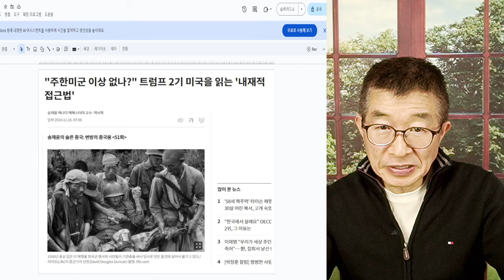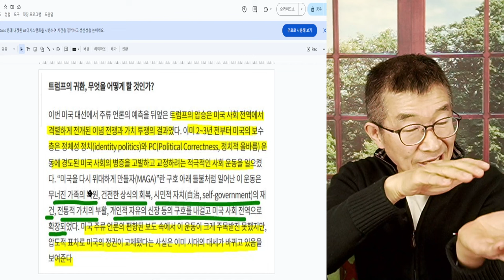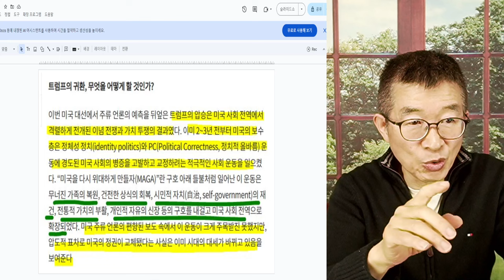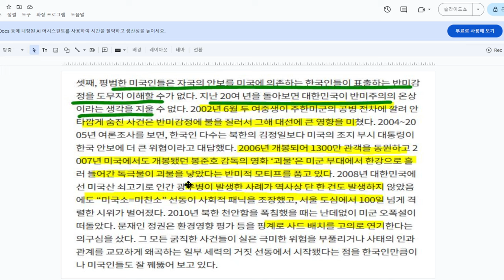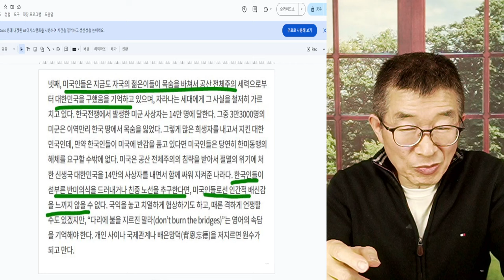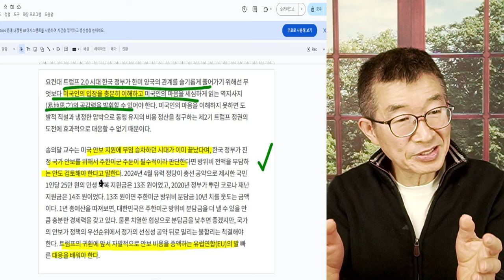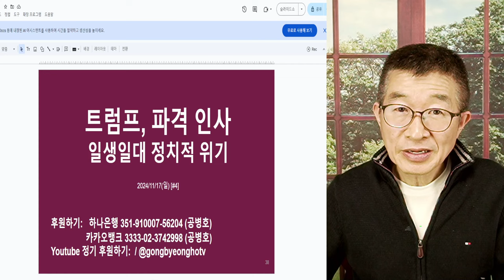주한미군, 주둔 비용 / 선제적 대응, 가능한가 / 한국인 중심 시각 대 미국인 중심 시각 / 미국 필요 떄문에 대 한국 필요 때문에 / 객관적 사실 냉철하게 봐야 [공병호TV]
Bitcoin : 3MTW849AkP2ftLeSK2teZHMmzLu7Z83s9U